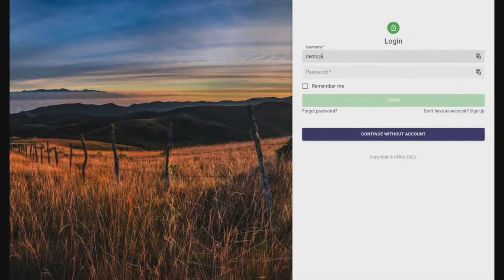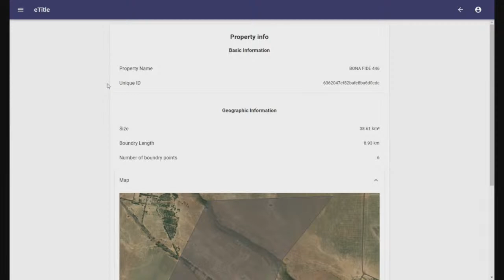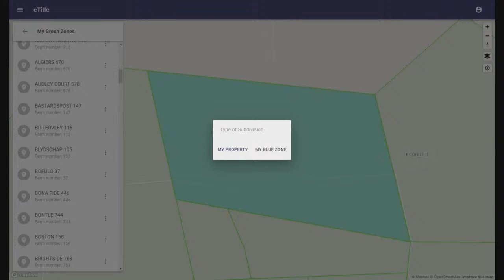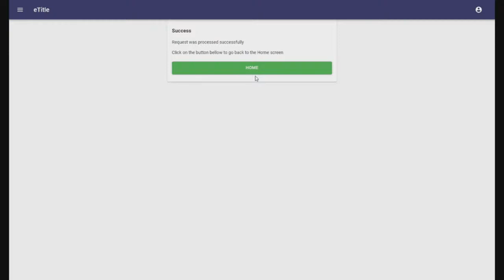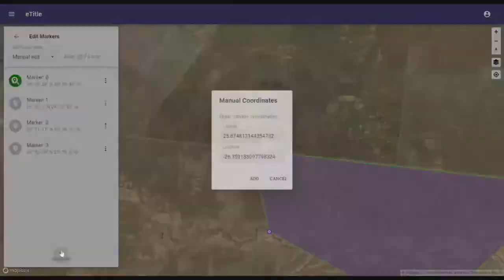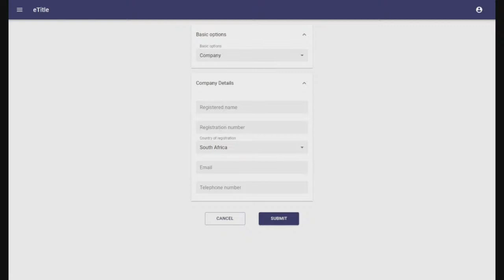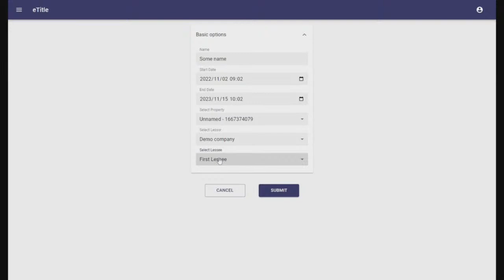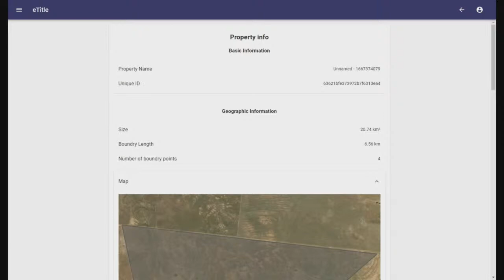Land management system implemented at Barolong Boo Seleka in collaboration with AfriForum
AfriForum and Kgosi Gaboilelwe Moroka of the Barolong Boo Seleka Traditional Community of Thaba ’Nchu implemented an online land management system for the management of the land of the traditional community.

“We are focussing on water, energy, community safety and agriculture as the four pillars for the development of Thaba ’Nchu. Development and successful agricultural projects are impossible without surety of land and proper land management, this land management system will enable us to manage our land and will also make proper planning possible. It will take time and hard work to fully implement the system, but it will be a trigger for development. Both the rights of individuals and the community must be served – this system will make it possible to do exactly that. It is a privilege for Barolong Boo Seleka to serve as an example of self management for other traditional communities,” says Kgosi Gabo Moroka, kgosi of the Barolong Boo Seleka Traditional Community.